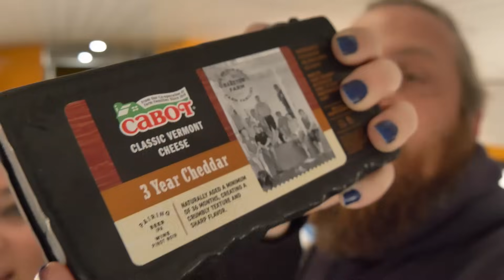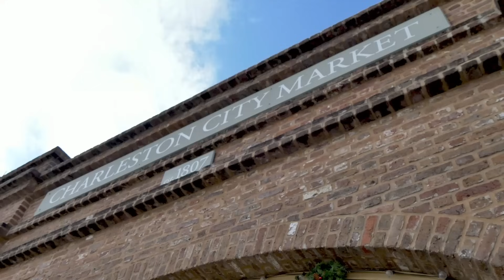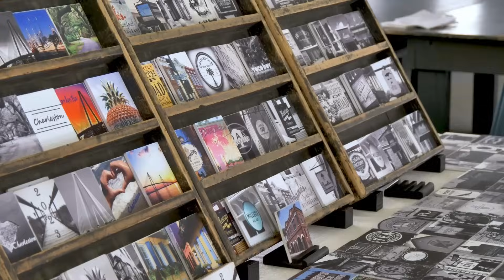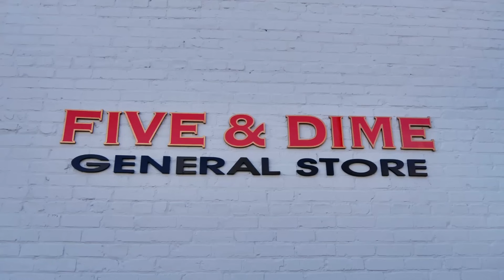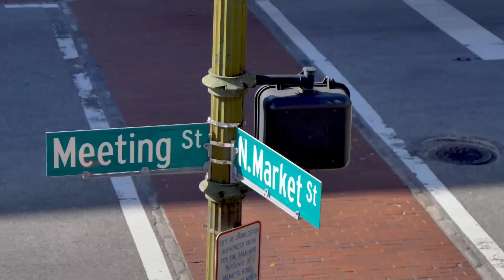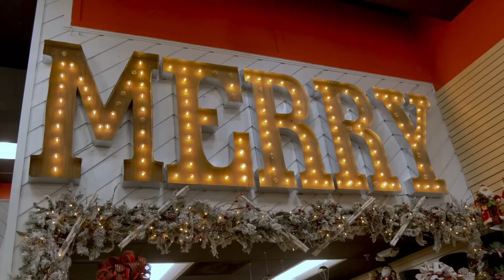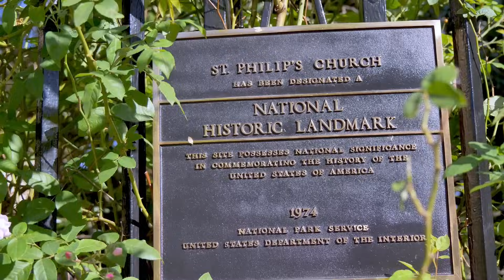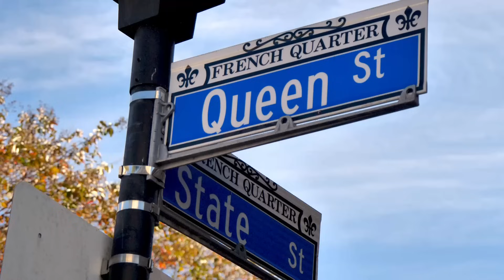🔥 ON VA VRAIMENT PRENDRE NOTRE PIED 🔥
On part découvrir la charmante ville de Charleston, et d'après les américains, c'est une des plus belles villes d'Amérique du Nord ! On va vérifier ça ensemble ?

Envie de découvrir la vie sur les routes ? Alors tente l'aventure en louant ton véhicule aménagé grâce à AVIS EXPLORE et notre code "FamilyOnTheRoad" tu bénéficies de 5% de remise sur le montant de la location